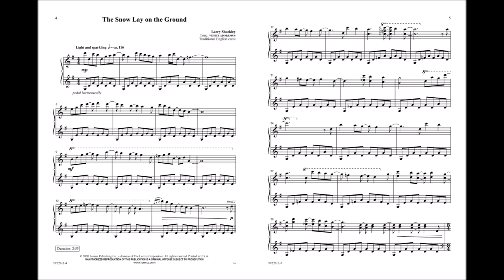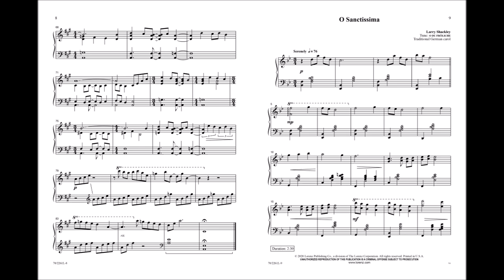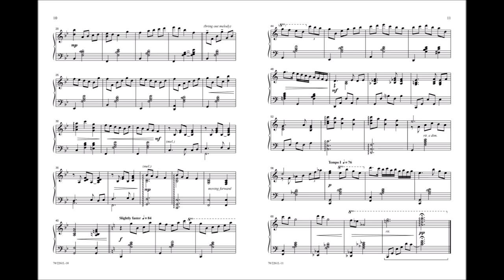The Peace of Christmas - Larry Shackley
70/2261L - A glowing candle, the scent of evergreens, and the sound of a distant piano echoing over the snow--that's the scene Larry Shackley evokes in this beautiful collection of carols. Whether you are playing at home or providing a sensitive background to holiday services and get-togethers, these quiet meditations will display the peace of Christmas.